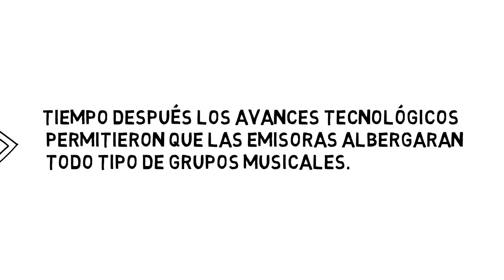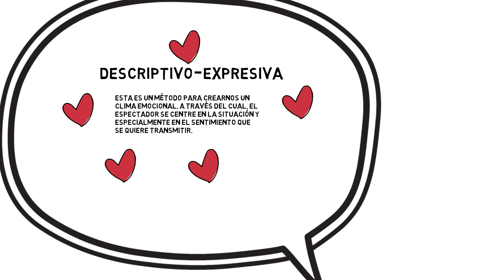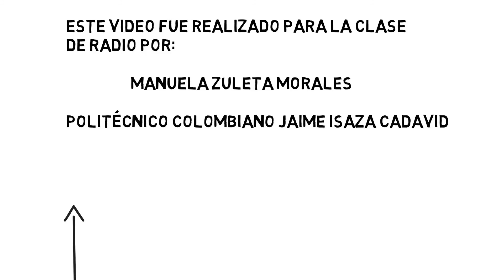La musica en la radio